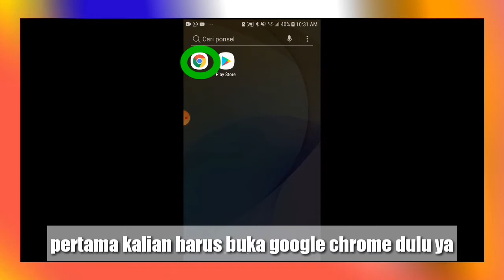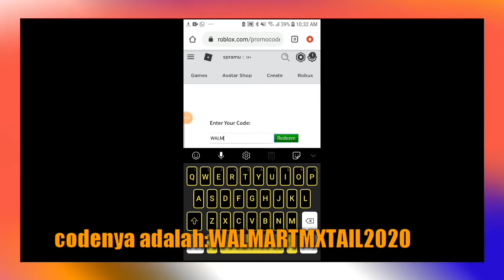(New)promocode roblox!!! how to get vintery peacock tail!!!(promocode roblox 2020)